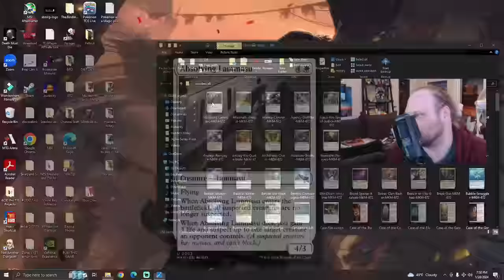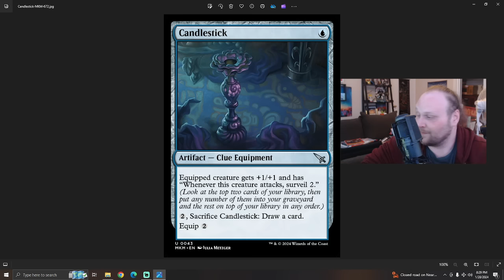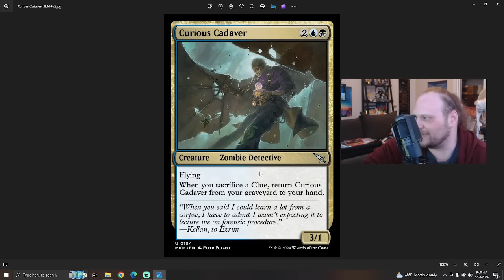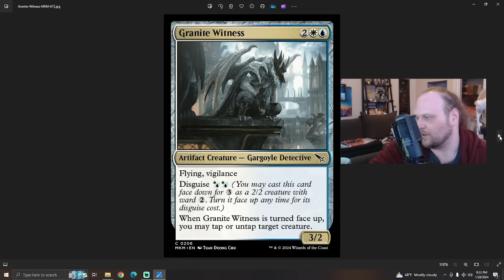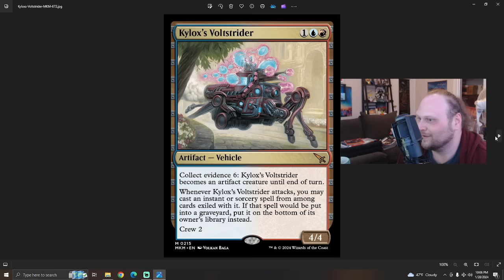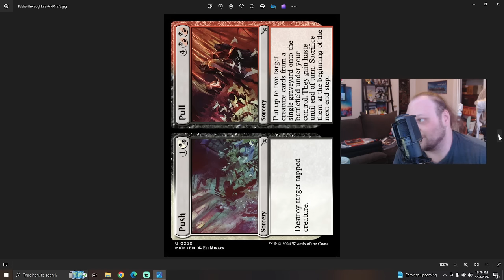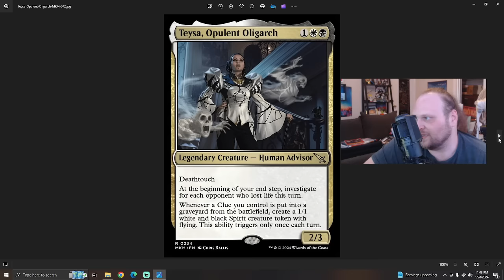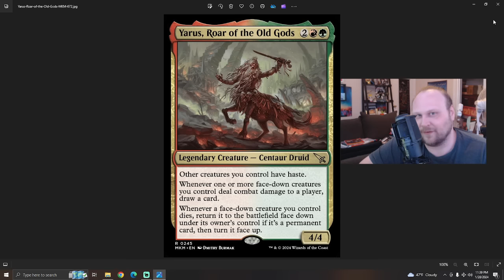Rating Every Single Card in Murders at Karlov Manor | Mtg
Dev ruins his voice to bring you the full set review of Murders at Karlov Manor. This video is proof that you are loved.

    Category
        Gaming